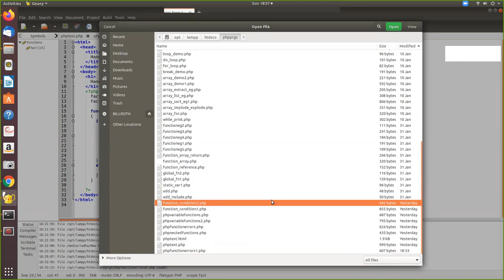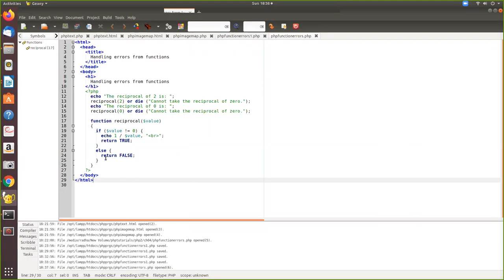function errors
this video explains the handling of errors from functions in php